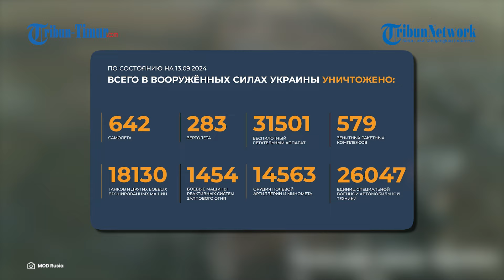Situasi di Wilayah Ugledar Pasca Serangan Brutal Rusia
TRIBUN-TIMUR.COM - Beginilah situasi terkini di wilayah Ugledar, di mana personel militer Rusia terus bekerja di posisi musuhnya.

Artileri barel dan roket, sistem penyembur api berat TOS-1A "Solntsepek", drone FPV bekerja secara bersamaan pada posisi Angkatan Bersenjata Ukraina yang bersembunyi di antara gedung-gedung tinggi.

Akibatnya, posisi Angkatan Bersenjata Ukraina hancur total.

Ditandai dengan banyaknya terjadi ledakan secara beruntun dan kepulan asap tebal.

Insiden ini jelas menambah daftar panjang kerugian Angkatan Bersenjata Ukraina.

Editor Video: Muhamad Asrul
Naskah: Memet Fani Gunawan
Narator: Ardisa (Mahasiswa Magang UNM)

(TRIBUN-TIMUR.COM)